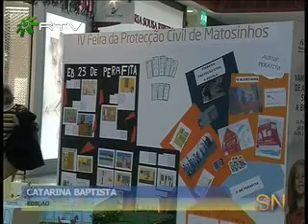NORTESHOPPING-IV FEIRA DA PROTECÇÃO CIVIL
O Norteshopping e a Câmara Municipal de Matosinhos estão a promover desde o inicio do mês e até ao próximo domingo a IV Feira da Protecção Civil do concelho. Com o objectivo  de sensibilizar a população para as questões de segurança e protecção, estas duas entidades realizaram hoje nas imediações do Centro Comercial um simulacro do despiste de um camião.